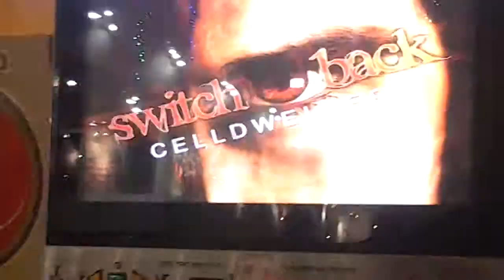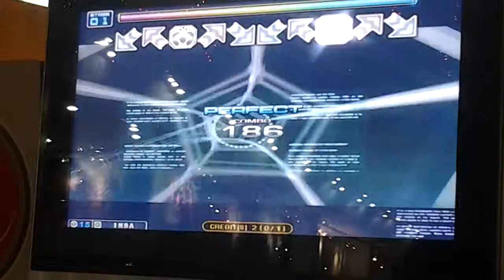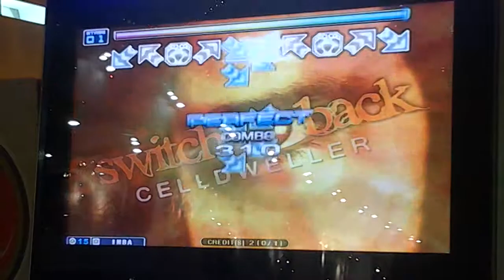[Pump It Up Fiesta 2] [IMBA] Mission Zone QN031 (Success)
Goal: Get All Items.
Song: Celldweller - Switchback - 112 BPM